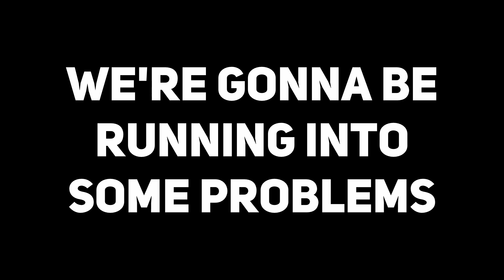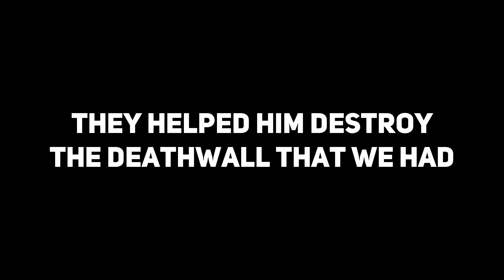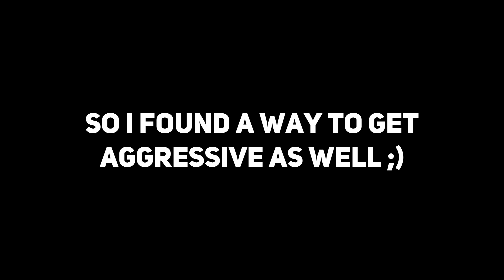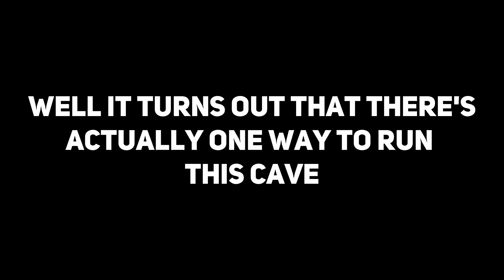Flak Running A ZERG TRIBE Into The Hardest Cave On ARK!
I Flak Ran A MASSIVE TRIBE Into The Hardest Cave On Ark which is also known as the pearl cave!
Known as a Zerg which uses a LARGE amount of numbers to attack others!
This is indeed on Official servers but it's called Arkpocalypse!